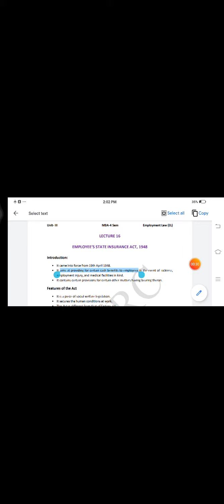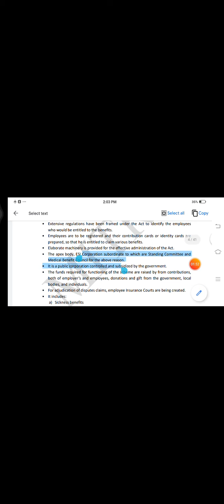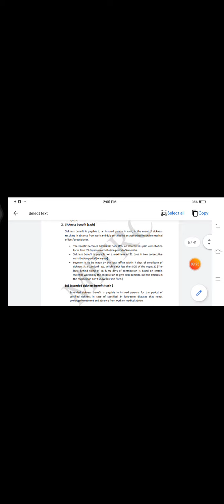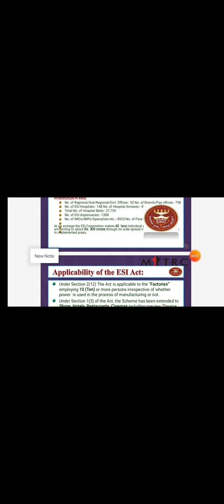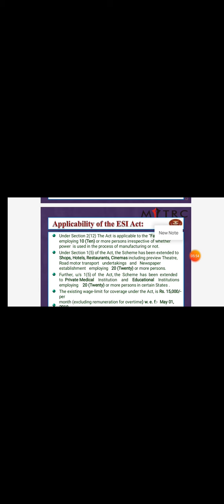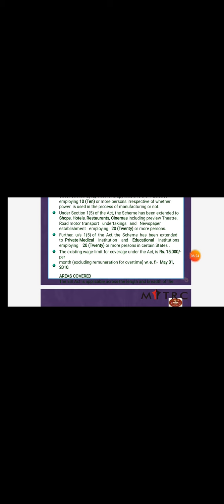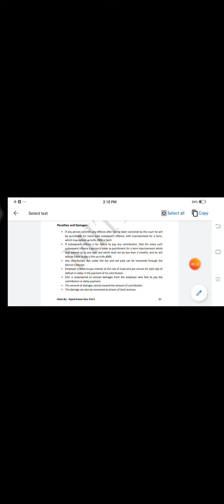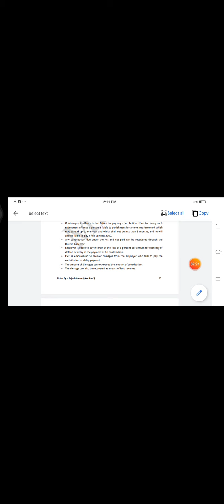HR-431 EL Unit 3 LEC 16-RAJESH KUMAR MBA